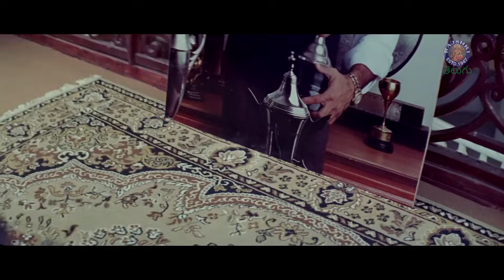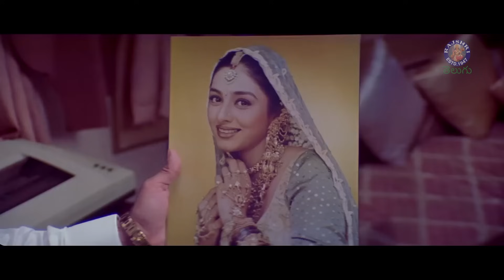శుభం!! | Premanuraagam Movie | Hum Saath Saath Hain | Salman Khan | Sonali Bendre | Saif Ali Khan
Watch & Enjoy The  Family Drama Super hit Movie Scenes Premanuraagam (Hum Saath Saath Hain) only @rajshritelugu